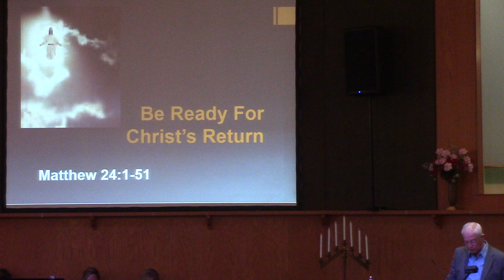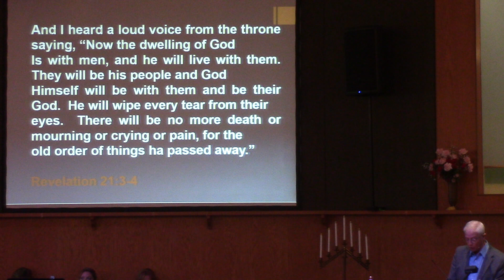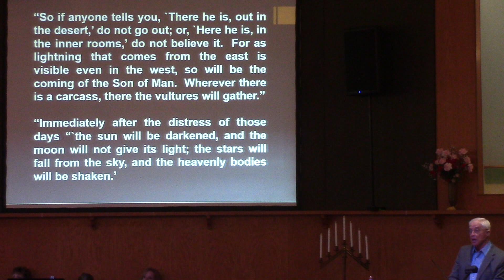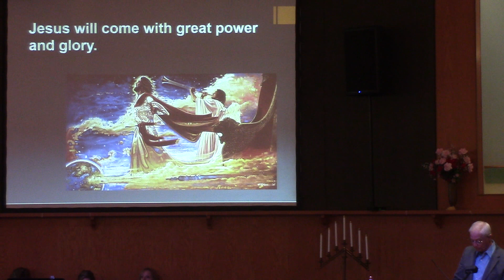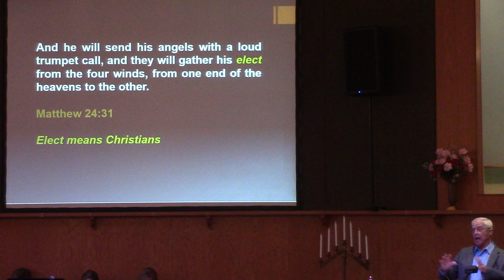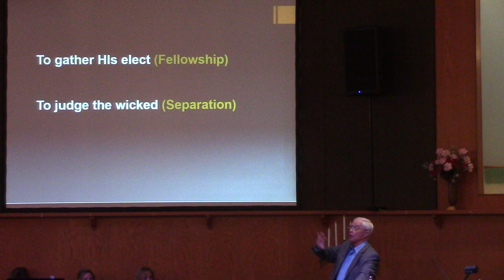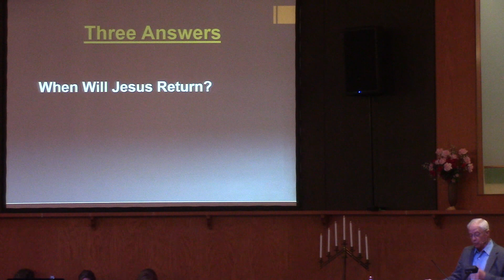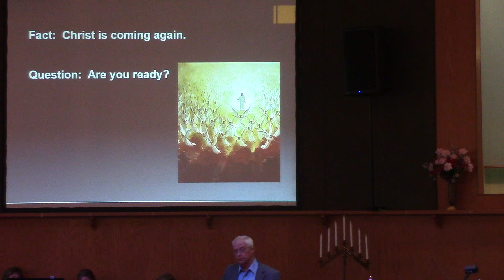Christ's Return - Bro. John Schlueter